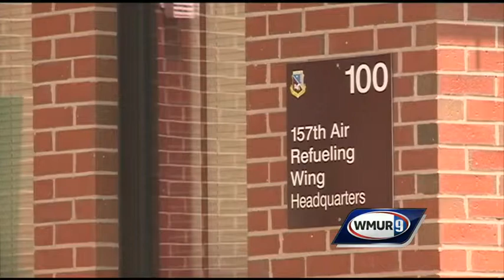New air refueling tankers coming to Pease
The Air National Guard Base at Pease has been chosen to be the first base in the country to get a new refueling tanker.